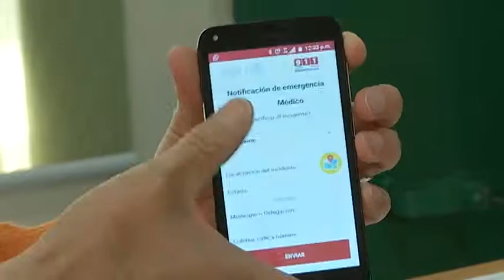Implementan aplicación de emergencia 911